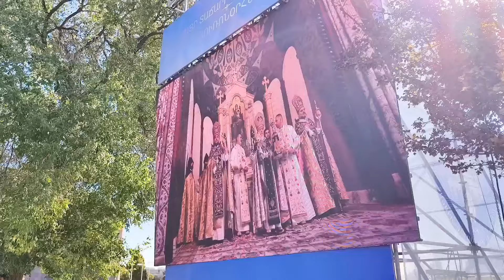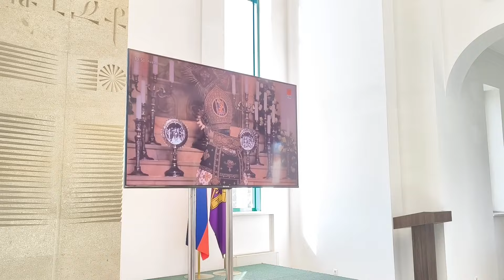Նիկոլի գլխին Ավետարան կարդացին /ոչխարը գնաց /Пашинян с кабинетом не выдержали Собора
Այն ի՞նչ ցույց չեն տալիս
Կայացավ Սուրբ Էջմիածնի Մայր Տաճարի վերաօծման արարողությունը, որին մասնակցելու եկան վարչապետ Նիկոլ Փաշինյանը, Աննա Հակոբյանի և "Քաղաքացիական պայմանագիր" կուսակցության հետ։ Նրանց այդ օրվա անվտանգությունը ապահովեցին անթիվ ոստիկաններ ու աածականներ։ Փաշինյանն իր թիմի հետ պատարագի վերջին չսպասեցին և խաչհամբյուրից առաջ լքեցին Տաճարը։

Состоялась церемония переосвящения Кафедрального Собора эчмиадзинского монастыря, на который пришли посмотреть премьер Никол Пашинян,  с супругой Анной Акопян и кабинетом Правительства. Все они до конца Литургии не выдержали и вышли из Собора без благословения Патриарха - Католикоса Всех армян Гарегина II, который в своей проповеди подчеркнул, что  "бороться против Святого Эчмиадзина – значит бороться против армянской идентичности и существования, нападать на армянскую государственность и лишить армянскую жизнь ее национального и духовного содержания. Любой шаг по обесцениванию миссии Святого Эчмиадзина означает попытку ослабить нашу нацию, подорвать основы независимой и суверенной жизни, сторонником и защитницей которой является Армянская Церковь». Видимо эти слова более всего не понравились капитулировавшему правительству.